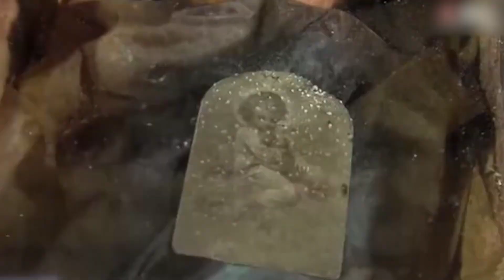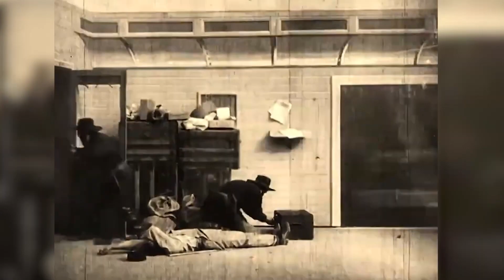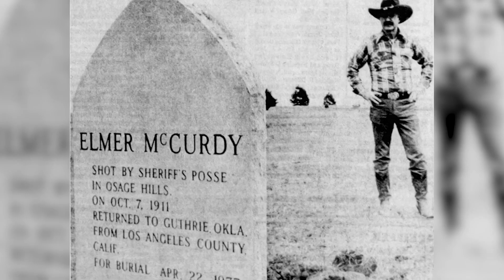These Mummies Still Look Like They Could Walk Away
Ever wondered how some mummies look like they could walk right out of their tombs? This video explores the fascinating world of best preserved mummies from across the globe. We'll delve into the science and techniques behind their incredible preservation, from the iconic Egyptian mummies to the frozen marvels like Ötzi the Iceman.

Prepare to be amazed by mummies like:

Xin Zhui - The lavishly preserved Chinese noblewoman
Lady Dai - The tattooed beauty with hair intact
Join us on a journey to meet these famous mummies and unlock the secrets of ancient preservation.
Number 20. Ancient Lady Dai:
Number 19. Eva Peron:
Number 18. Vladimir Lenin's Embalmed Body:
Number 17. John Torrington's Frozen Remains:
Number 16. Rosalia Lombardo:
Number 15. La Doncella:
Number 14. The Wet Mummy:
Number 13. The Mummies Of  Qilakitsoo:
Number 12. The Beauty Of Xiaohe :
Number 11. Dashi Dorzho Itigilov:
Number 10. Saint Zita:
Number Nine. Saint Bernadette:
Number Eight, Saint Virginia Centurione Bracelli:
Number Seven. Elmur Mccurdy:
Number Six. Ramesses The Great:
Number Five. The Tollund Man:
Number Four. The Cherchen Man:
Number Three. Otzi The Iceman:
Number Two. The Ukok Princess:
Number One. Saltman Of Iran: